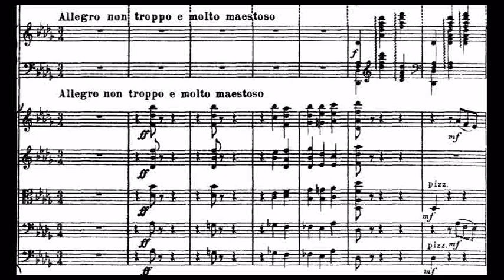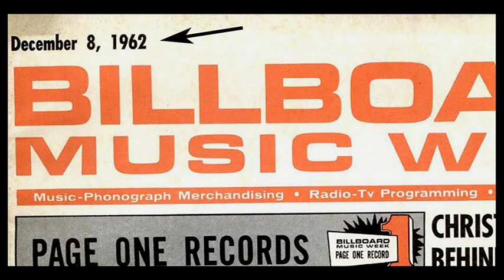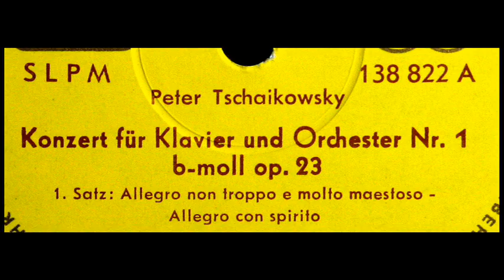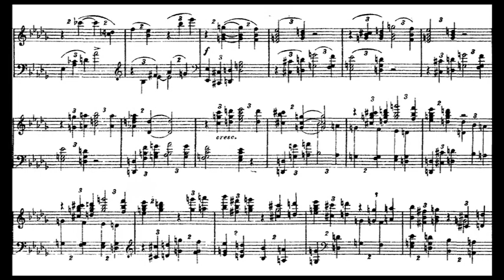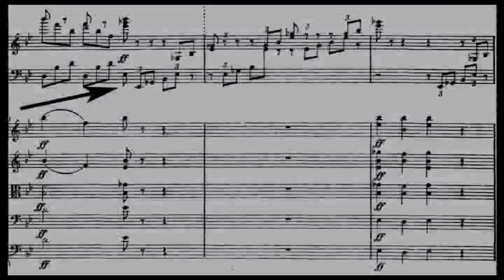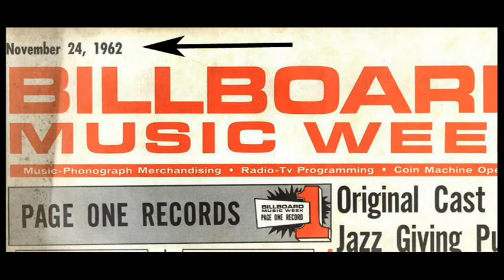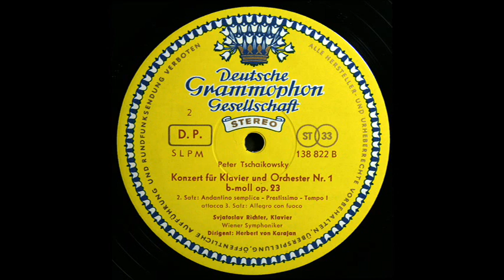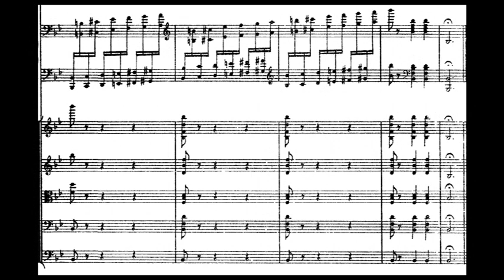Tchaikovsky / Richter / Von Karajan, 1962: Piano Concerto No. 1 in B-flat minor Op. 23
Allegro non troppo (0:00)
Andante semplice (22:03)
Allegro con fuoco (28:45)

From the first edition LP shown above, released on the DG label in November 1962.

More from Richter:

Scriabin / Richter, 1962: Sonata No. 5 In F sharp minor, Op. 53 - Italy, Concert Tour, Live

Tchaikovsky / Sharples, 1963: Nutcracker - Dance of the Sugar Plum Fairy, Russian Dance, Chinese Dance, Arab Dance

Святосла́в Теофи́лович Ри́хтер — советский и российский пианист, культурный и общественный деятель, один из крупнейших музыкантов XX века.  Необычайно широкий репертуар пианиста охватывал сочинения от музыки барокко до композиторов XX века, нередко он исполнял целые циклы произведений, как, например, «Хорошо темперированный клавир» Баха. Заметное место в его творчестве занимали сочинения Гайдна, Шуберта, Шопена, Шумана, Листа и Прокофьева. Исполнение Рихтера отличается техническим совершенством, глубоко индивидуальным подходом к произведению, чувством времени и стиля.

Ге́рберт фон Карая́н — австрийский дирижёр. Работал с Берлинским филармоническим оркестром на протяжении 35 лет. Оставил после себя одну из самых обширных дискографий.